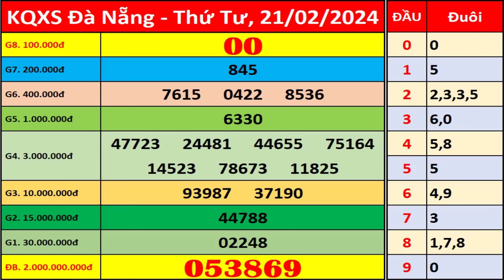Xổ số Đà Nẵng ngày 21 tháng 2 | XSDNG - KQXSDNG - SXDNG | Xổ số kiến thiết Đà Nẵng hôm nay